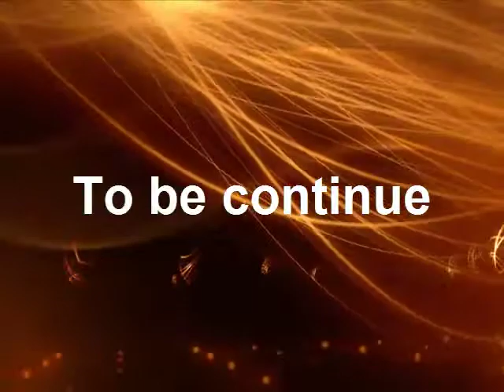[MGR]Mass Effect 3 #10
เกมที่ดีเกมหนึ่งแห่งปี!